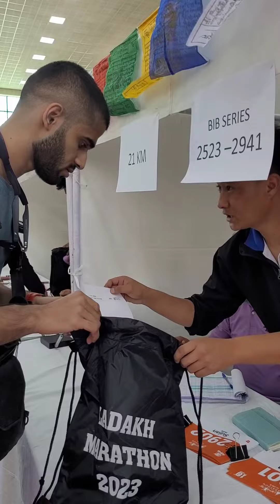Ladakh 2023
Run - Cycle - Bike